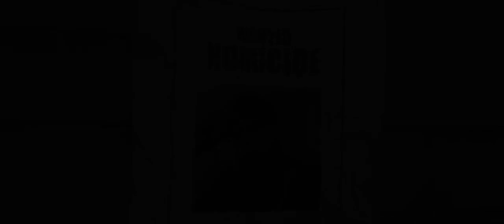Te death wala chalde aa song balleya (Homicide)